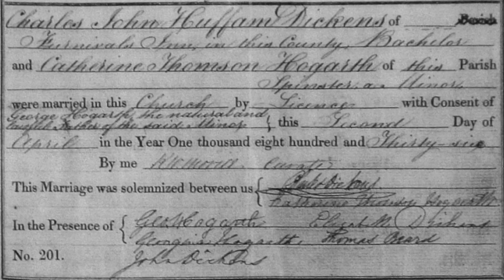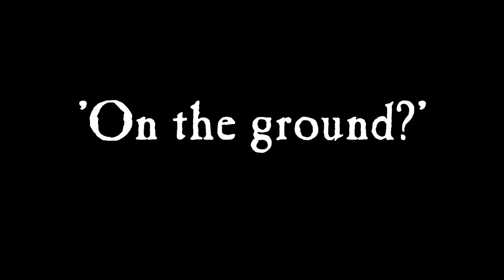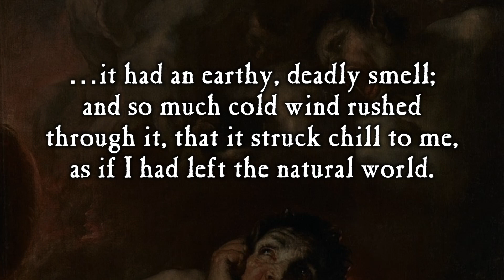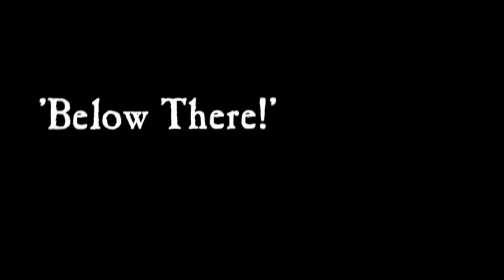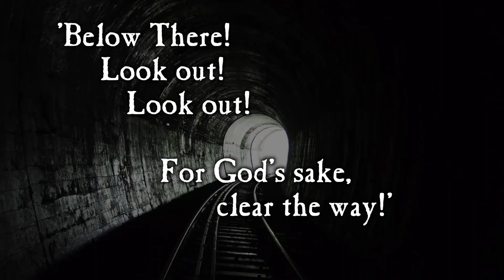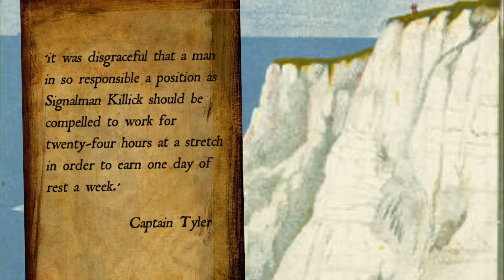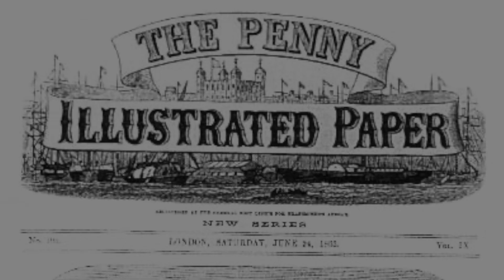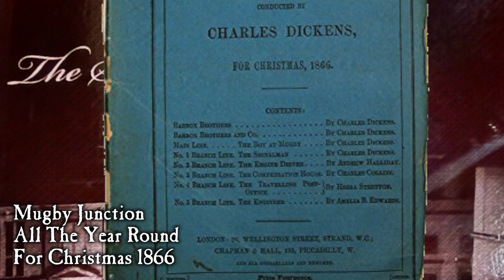Why Read This? - Charles Dickens - The Signalman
In episode three of Strange Reads 'Why Read This?' series we look at Charles Dickens', The Signalman. Most of us have heard of Charles Dickens and could name many of his novels. However, The Signalman is a delightfully creepy short story that can easily be overlooked. Again, interpretation of the tale's events can lead the reader down a mirky rabbit hole; it's worth discussing.

Music
Voices – Patrick Patrikios – YouTube Studio
Beyond the Lows – The Whole Other – YouTube Studio

Video Excerpts
The Signalman (1976) BBC

Chapter Settings
0:00 Introduction
0:09 Charles Dickens Biography
2:48 Brief Plot Outline
7:59 Story Inspiration
10:12 Time to board the departing train